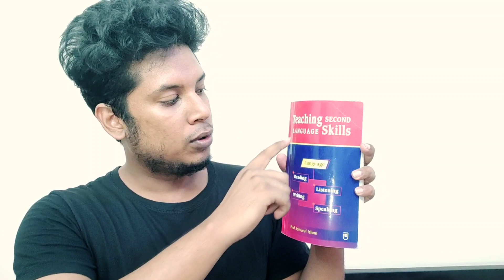Masters | Teaching Second Language Skills বইটি নিয়ে বেসিক ধারণা | সম্পূর্ন কোর্স এর ব্যাপারে ধারণা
প্রশ্নোত্তর সহ সব ভিডিও ক্লাস
একত্রে পেতে টেক্সট কর এক্ষুনি।

প্রতি সাবজেক্টের ফ্রি মাত্র 300/400 টাকা